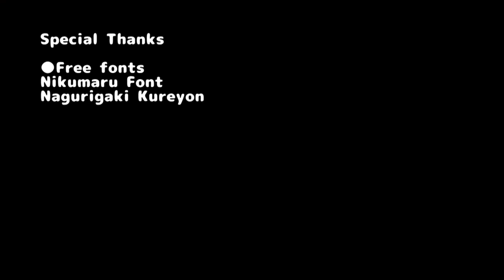Animal skull mask Tutotiral with Template [How to make props]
Playlist of plague doctor mask tutorial,
steampunk prop tutorial, horror mask tutorial

How to build animal skull mask

◆Templates download
◆More detailed info
◆Material list
◆Cautions in work
Materials are EVA foam, glue gun, elastic etc.

Reproduction prohibited